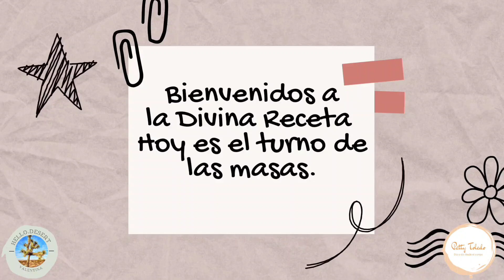Pizza de leudado fácil " junto a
En la Temporada 2 episodio  2 les traemos masas internacionales.

@hello.valentinaa Instagram

@Pattycocinayvlog Instagram

La divina receta Instagram